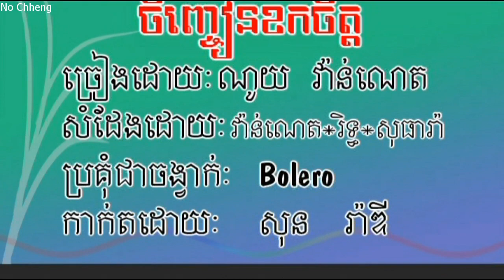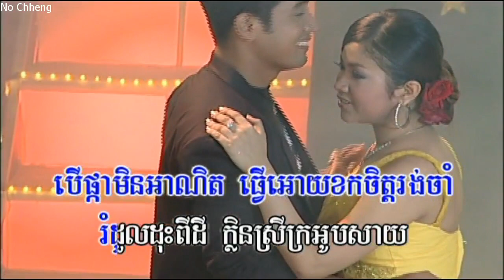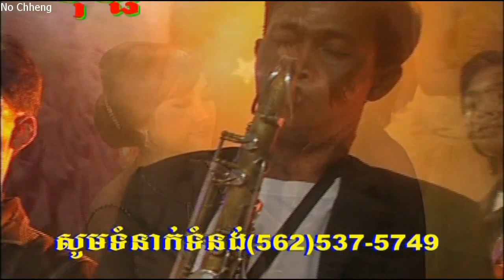ចញ្ចៀនខកចិត្ត ណូយ វ៉ាន់ណេត Chenh jearn koc chet